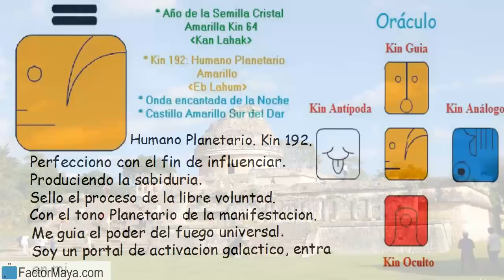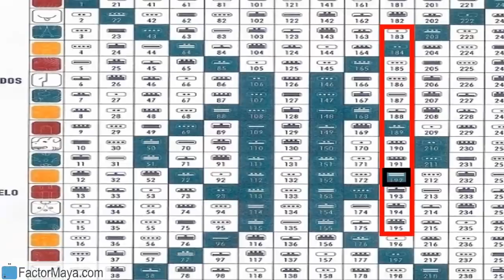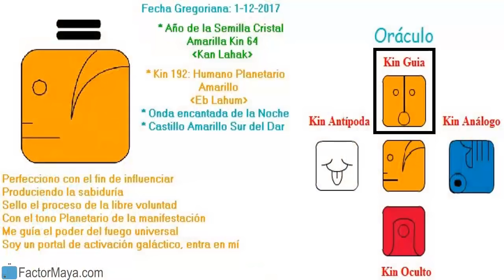Viernes 1 Diciembre 2017. Humano Planetario. Kin 192. Calendario Maya Tzolkin Galactico.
Perfecciono para ser mas intuitivo, reconocer mis sombras, prestando atencion a las decisiones que tomo. Evitar tomar decisiones importantes bajo emociones temporales. Toda decisión tiene un beneficio y un costo. No hay decisiones con solamente beneficios. La intuicion es el sexto sentido. Nuestros sueños nos brindan información que nos guía en el camino.
FactorMaya.com/